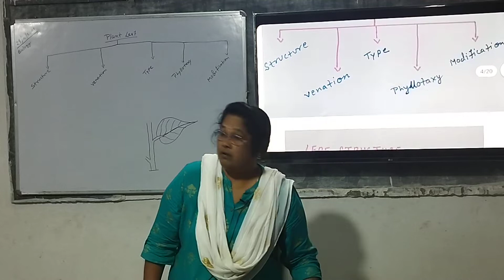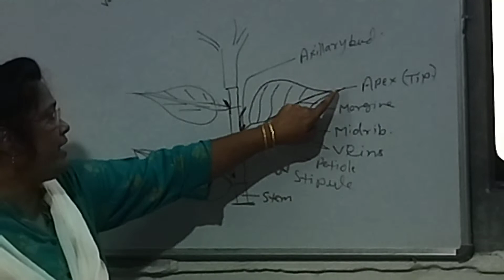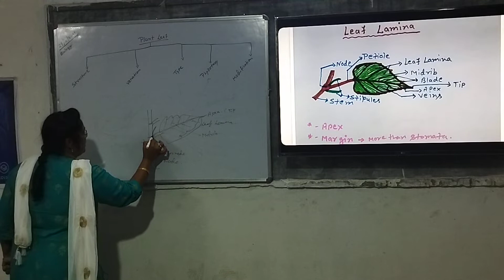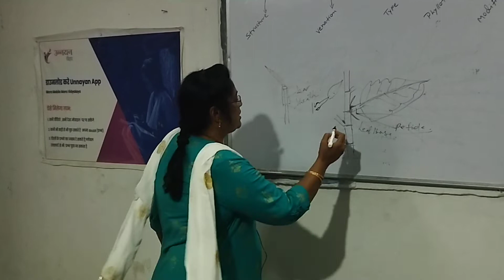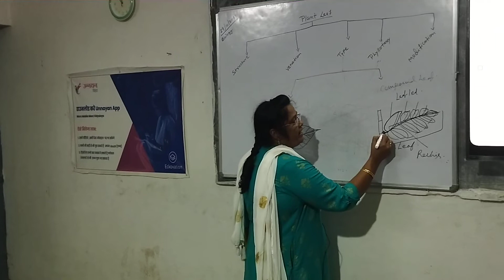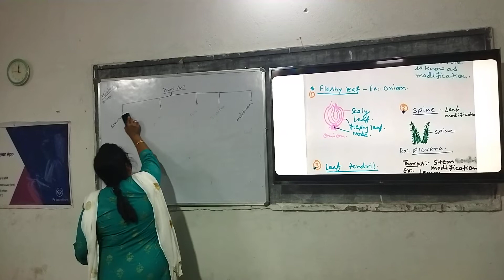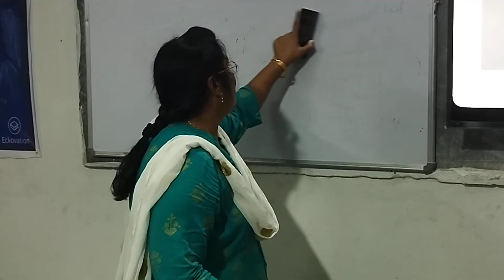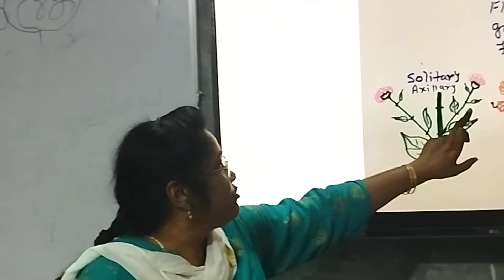11th Biology, Morphology of flowering plants (Plants leaf & inflorescence)